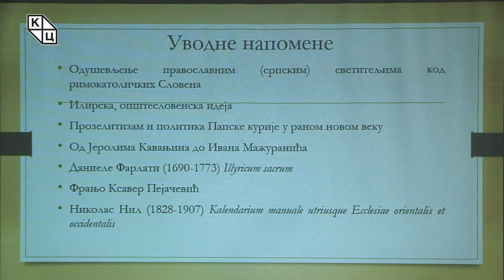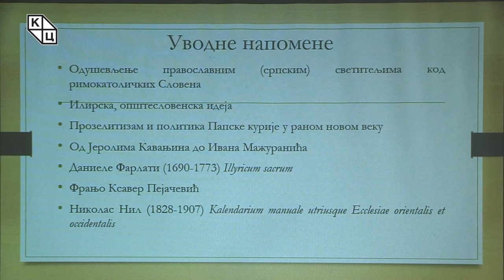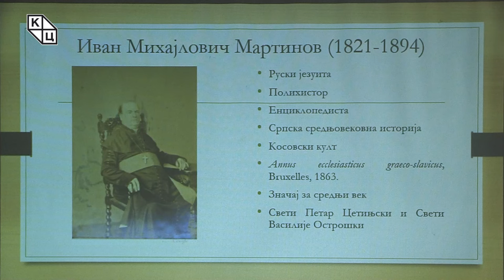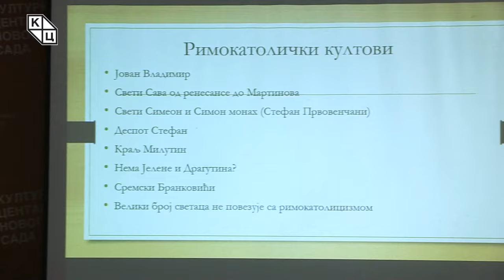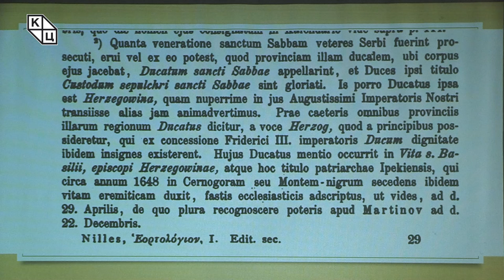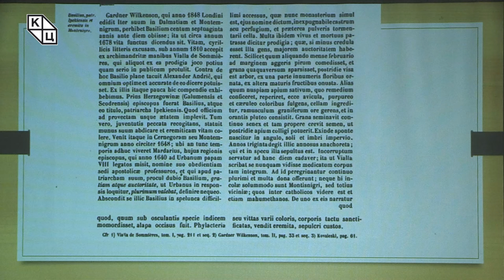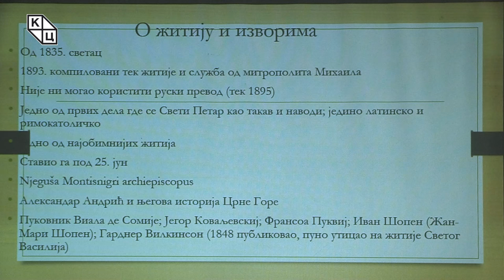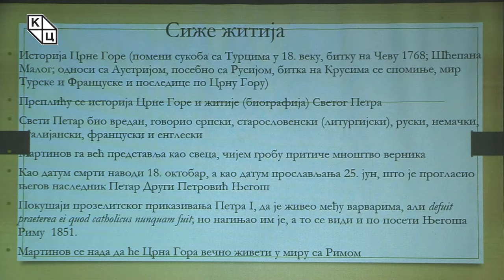др Борис Стојковски - „Српски свеци и њихови римокатолички култови”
Предавање историчара др Бориса Стојковског на тему „Српски свеци и њихови римокатолички култови” (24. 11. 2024)

Римокатолички култови српских средњовековних и ранонововековних светаца су тема која је слабије позната, иако није сасвим непозната и непроучавана, нарочито у контексту култа Светог Саве који је и био најразвијенији.

„Ово је једна много шира тема и намера трибине је да се дâ један преглед тог утицаја, без обзира што можда овде реч култ или житије не одговарају дефиницији књижевног жанра, будући да поменути култови никада нису у пуној мери заживели па се тако ни такви текстови не могу у правом смислу назвати култним списима. Међутим ипак представљају важне остатке који сведоче о томе да су српски средњовековни свеци, и неки од нововековних попут Василија Острошког и Светог Петра Цетињског, били познати чак и језуитским и ученим римокатоличким круговима који су, сваки из своје перспективе, развијали двоструку функцију ових култова.

Једна од перспектива је била да се неко општесловенско јединство, то илирство раног новог века прикаже и кроз биографије ових знаменитих историјских личности. Други аспект представља прозелитизам и намера да се, између осталог и преко тих култова, православни Словени (првенствено Срби, али и Бугари и Руси) приведу римокатоличанству , односно унији“, истакао је Стојковски.